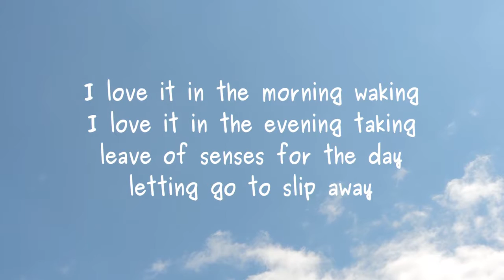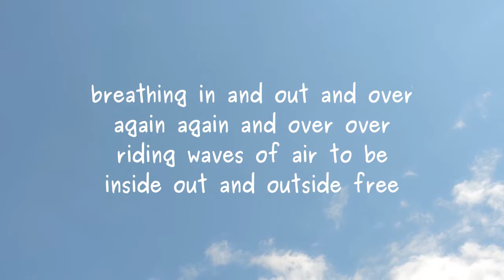Touch of Thought